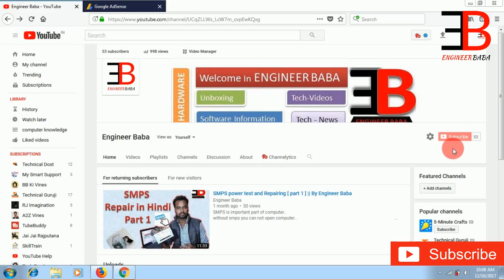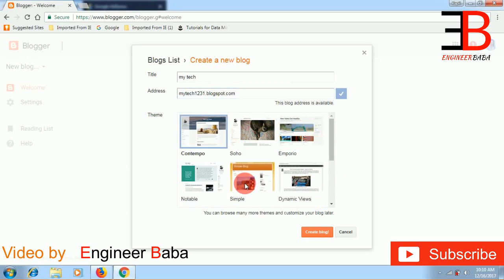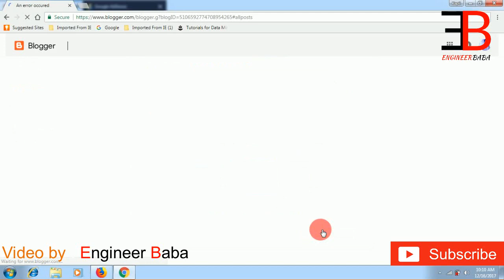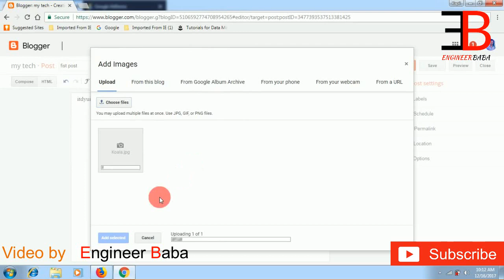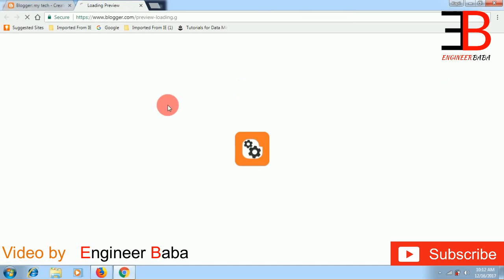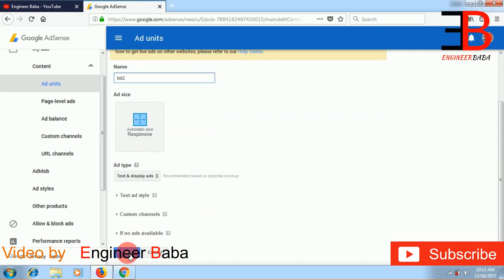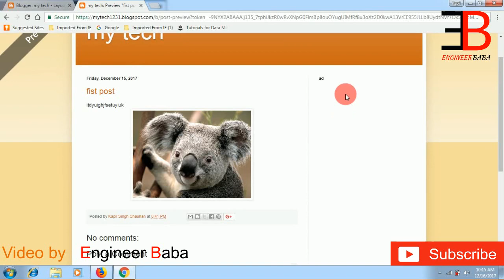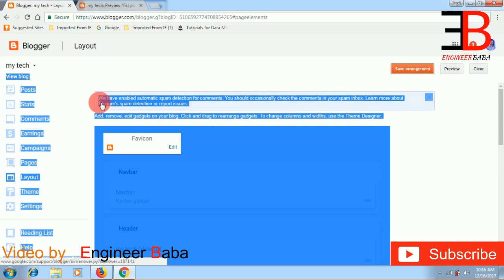Make money with Blogger [Hindi Tutorial ] || By Engineer Baba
Now make money with blogger by playing ads on blog using Adsense     account.

By Engineer Baba